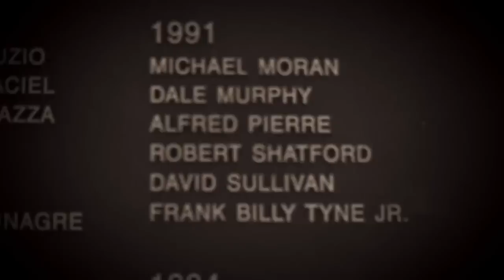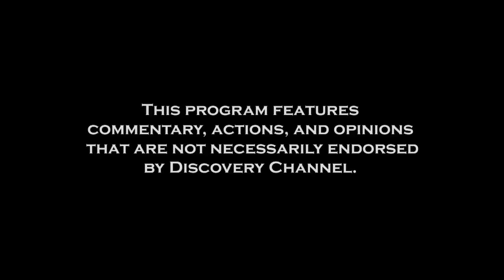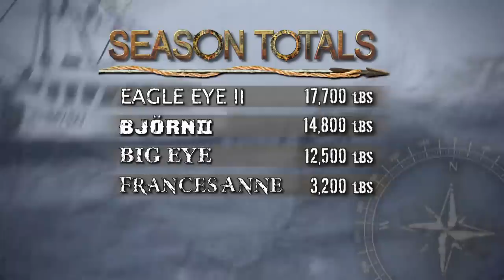FULL EPISODE - Swords: Life On The Line | Season 2